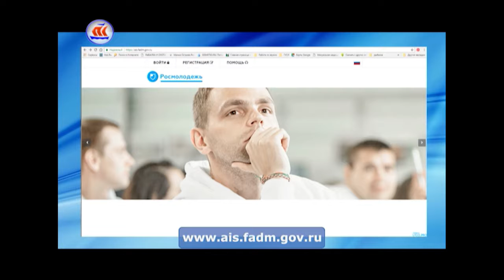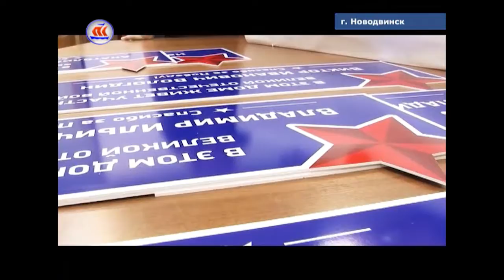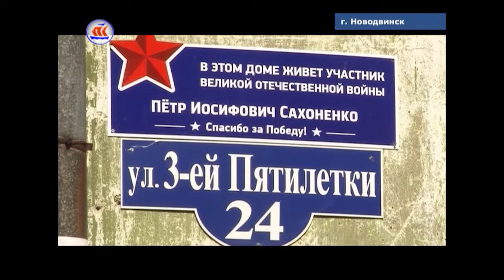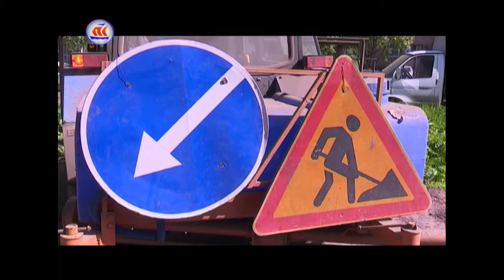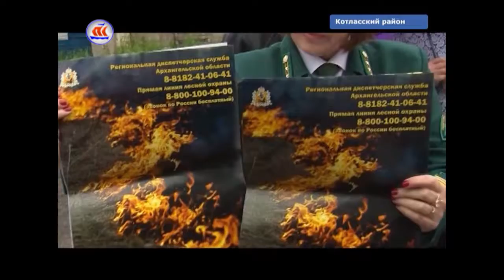05.07.2017 Сейчас в регионе 16:00